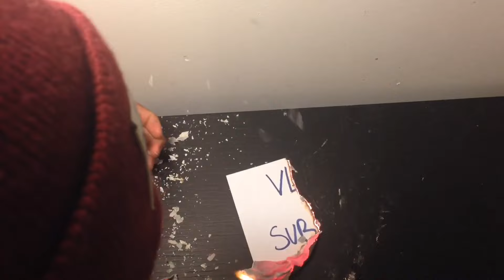VLOG 1- I got a NEW camera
I hope everyone's getting out and making the most of the time they've been given :)